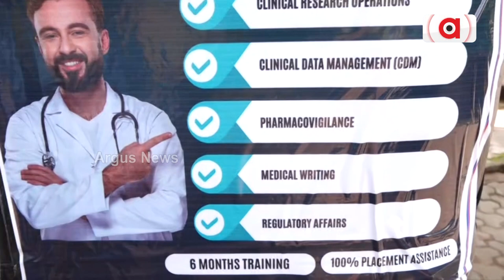'Mitcon' Group Puts Up Posters To Aware People On Clinical Research Training